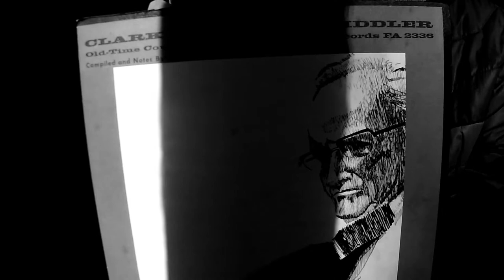RW talks a 'bit about Clark Kessinger and the old time fiddler plays 'sally ann johnson'